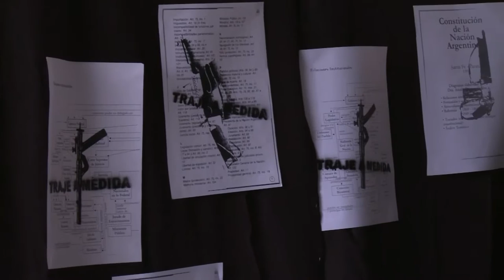Jornada sobre Arte, cultura y política en la UNAJ.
El lunes 13 de junio, en la sala del Consejo Superior de nuestra universidad, se llevo a cabo la Segunda Jornada Internacional de ARTE, CULTURA y POLìTICA. Desde las 14 y hasta las 19 horas se realizaron las mesas temáticas con expositores nacionales e internacionales que desarrollaron los siguientes tópicos: Arte y Educación, Arte y Dictadura y Arte Urbano.